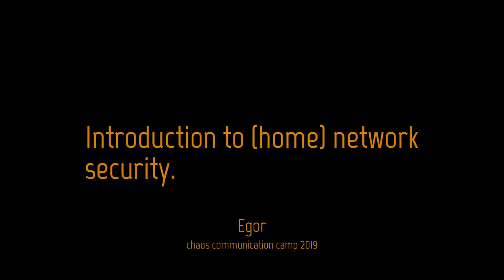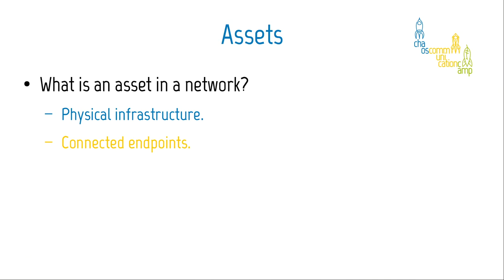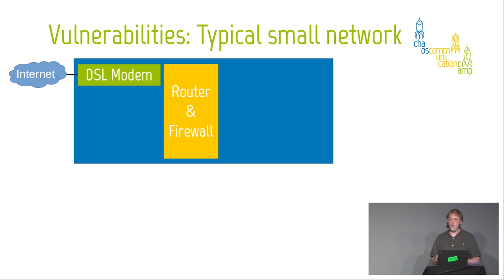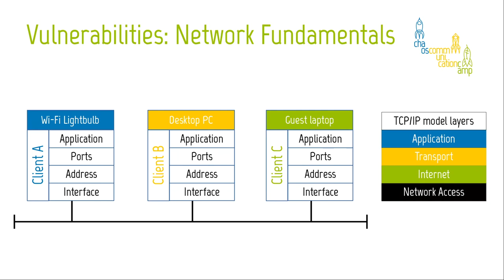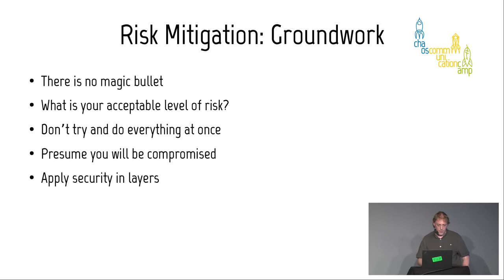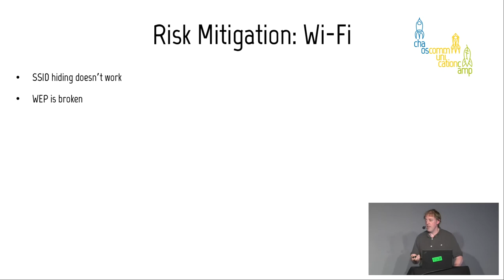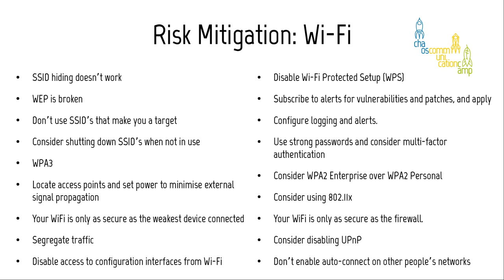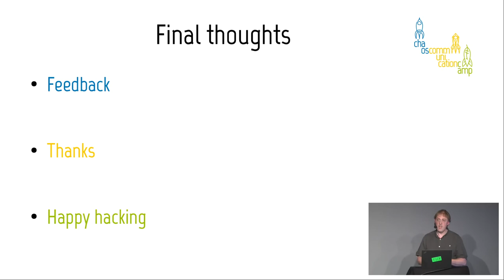Introduction to (home) network security.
A beginner-friendly guide to network segmentation for privacy and security in the age of the Internet of Insecure Things.

Typical home networks use a closed-source Internet Service Provider supplied router/firewall and contain no restrictions on communications between clients within the network. The widespread deployment of network-connected appliances, control systems, lighting, etc, means that this design is insecure. This talk will cover the basics of networking, including why and how segregation of different types of network clients and traffic can be achieved to increase privacy and security.

An introduction to wired and wireless networking aimed at home users, but equally applicable in a business context. We will examine basic network theory, typical designs, threats to privacy and security, and steps to reduce the risks presented by these threats. If you are a networking guru, then this is probably not the talk for you. This talk is for anyone interested in learning more about how a small network operates and things they should consider with regards to privacy and security. Topics to be covered: What is Ethernet; how network devices communicate; what is a broadcast zone; what is a subnet; network layers; physical and logical segregation of network traffic;  basic WiFi theory; basics of firewall and wireless access point security and why running your own is better than letting your ISP do it for you.

Egor